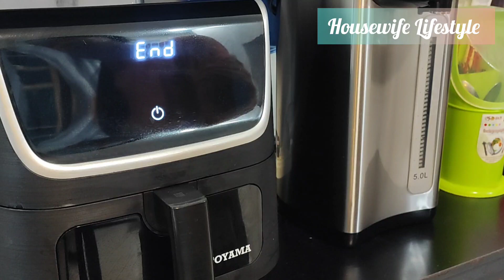ឆាត្រប់វែង មានរសជាតិឆ្ងាញ់ / Stir Fry Long Eggplant Khmer Recipe